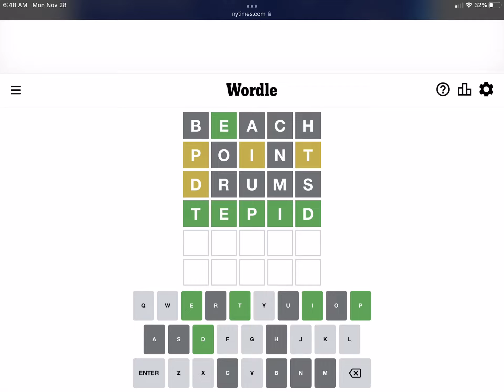Todays wordle answer